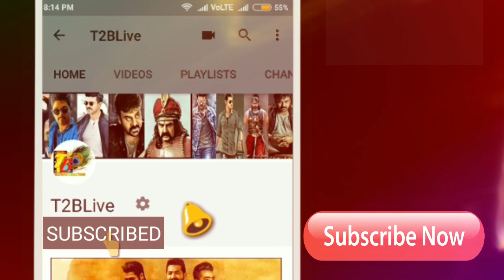డే 4...4 కోట్లు అనుకుంటే వచ్చింది తెలిస్తే షాక్! | iSmart Shankar Sensational Day 4 APTG Collections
Ismart Shankar, T2BLive, RamHere is Movie Day 4 AP TG Collections
Nizam - 2.04Cr
Ceeded - 0.86Cr
UA - 0.56Cr
Guntur - 0.30Cr
Krishna - 0.31Cr
East- 0.32Cr
West - 0.25Cr
Nellore - 0.17Cr
Total AP/TG -- 4.81 Cr

Here is overall 3 Days WW Collections Report
Nizam- 7.37Cr
Ceeded-2.73Cr
Vizag- 1.83Cr
East- 1.08Cr
West- 0.81Cr
Krishna- 1.02Cr
Guntur- 1.07Cr
Nellore- 0.57Cr
Total - 16.48Cr
Ka - 62L
ROI - 34L
OS - 56L
3 Days WW Collections - 18Cr( Gross Trade 32Cr- Producer 36Cr)

Here is Day 3 AP TG Collections Report
Nizam - 2.03Cr
Ceeded - 0.80Cr
UA - 0.45Cr
Guntur - 0.27Cr
Krishna - 0.24Cr
East- 0.29Cr
West - 0.20Cr
Nellore - 0.15Cr
Total AP/TG -- 4.43 Cr

Here is 2 days WW Collections Report
Nizam- 5.34C
Ceeded-1.93C
Vizag- 1.38C
East- 0.79C
West- 0.61C
Krishna- 0.78C
Guntur- 0.81C
Nellore- 0.42C
Total - 12.06Cr
Ka - 47L
ROI - 30L
OS - 44L
2 Days WW Collections - 13.27Cr

here is movie day 2 ap tg collections
Nizam - 1.98 C
Ceeded - 0.72 C
UA - 0.52 C
East - 0.29 C
West - 0.21 C
Krishna - 0.25 C
Guntur - 0.24 C
Nellore - 0.12 Cr
Day 2 : 4.32Cr(Sensational Hold)

Nizam: 7.20cr
Andhra: 6.50cr
ceeded: 3.33cr
Ap-TG: 17.03Cr
Karnataka: 1.50cr
ROI: 65L
OS: 1.1Cr
Total = 20.28cr

Cast & Crew :
Starring : Ram Pothineni,Nidhhi Agerwal, Nabha Natesh,Satya Dev
Story,Screen Play, Direction : Puri Jagannadh
Art : Jonny Shaik
Editor : Junaid Siddiqui
D.O.P : Raj Thota
Lyrics : Bhaskarabatla
Produced by : Puri Connects (Puri Jagannadh , Chamme kaur )
Presented by : Lavanya
Banner : Puri Connects , Puri Jagannadh Touring Talkies